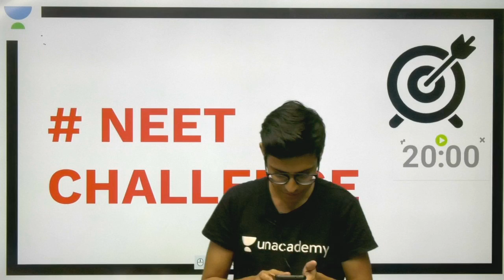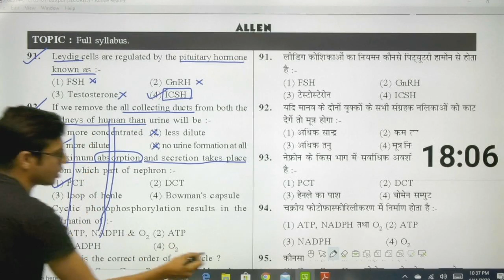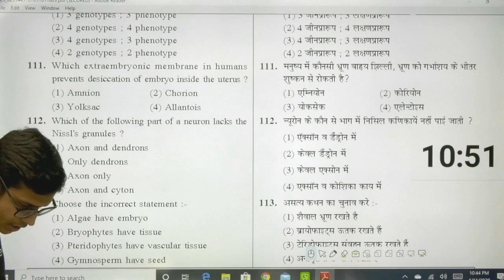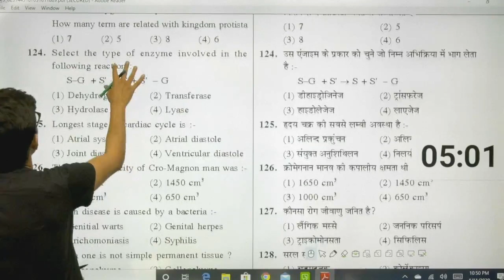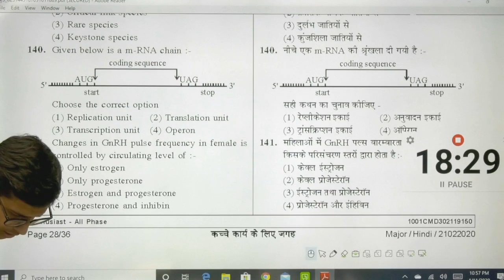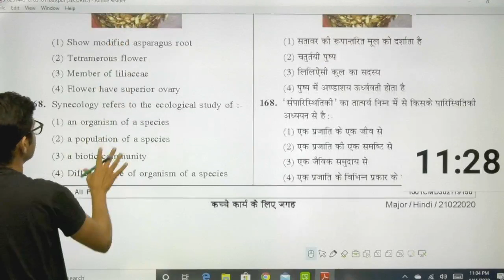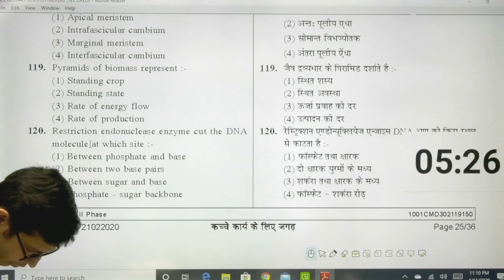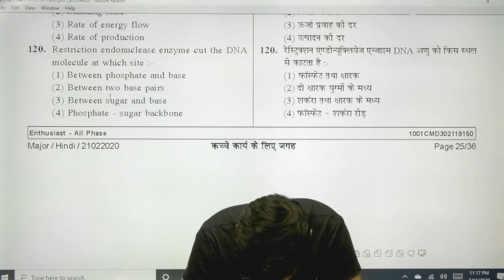Phoenix 2.0: Biology Most Important Video for NEET 2025 | Vardaan